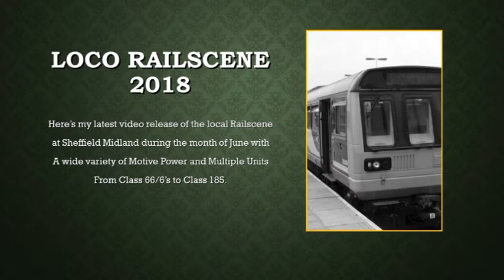Sheffield Midland St May 2018 3/3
66614 Hope Sidings - Leeds Midland Road Light Engine
66747 6E51 Peak Forest - Selby Limestone